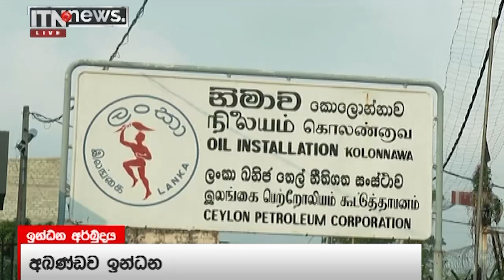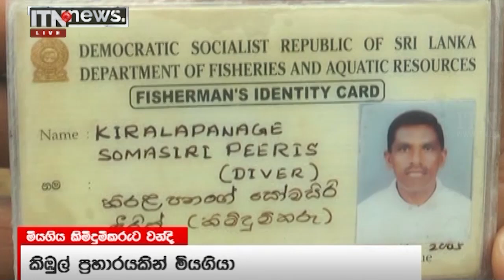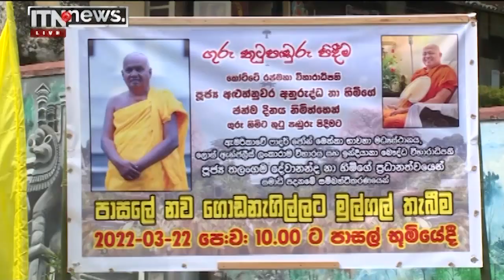ITN News 2022-03-25 | 12.00 PM